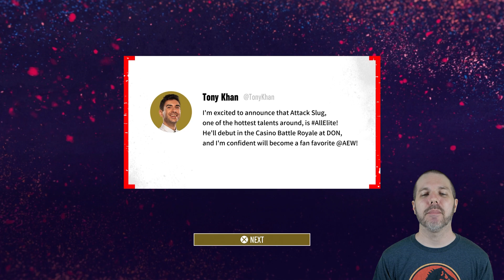AEW: Fight Forever - Road to Elite #1: You Know What That Means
It's time for Attack Slug to join this new upstart company All Elite Wrestling, and make his way through the career mode in a quest for checks and championships.
AEW Fight Forever is a professional wrestling sports video game developed by Yuke's and published by THQ Nordic. It is the debut title on home consoles and personal computers from American professional wrestling promotion All Elite Wrestling (AEW). It was released on June 29, 2023 for PlayStation 4, PlayStation 5, Microsoft Windows, Xbox One, Xbox Series X/S, and Nintendo Switch.